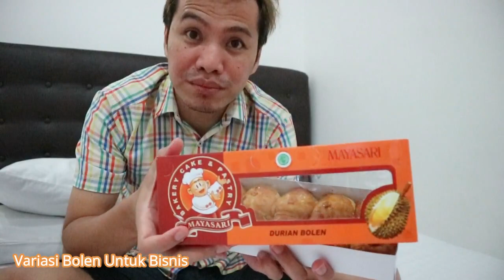Ngemil Bolen Durian Mayasari, Sambil Bicara Peluang Bisnis Makanan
Bolen Mayasari sudah terkenal, produk asal Bandung ini sekarang banyak variannya.  Jadi buat kita yang ingin berbisnis bisa dengan variasi produk yang lebih kekinian